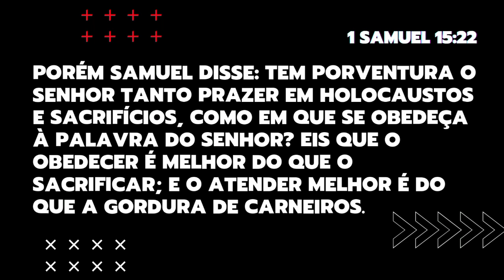Descubra O Perigo Da Desobediência | Evangelista Do Reino - Oficial